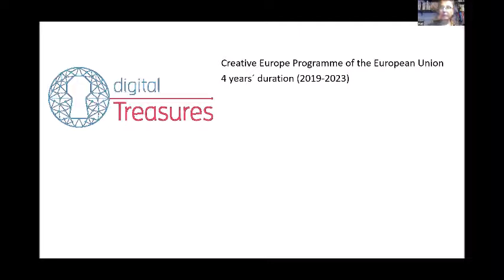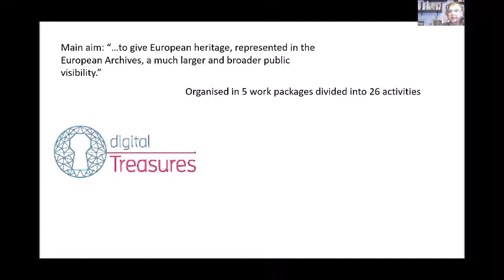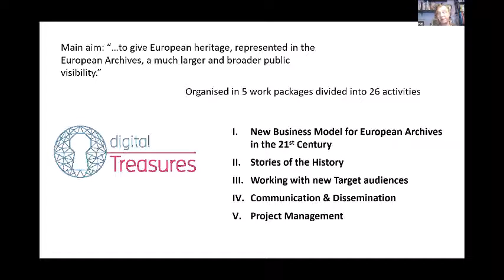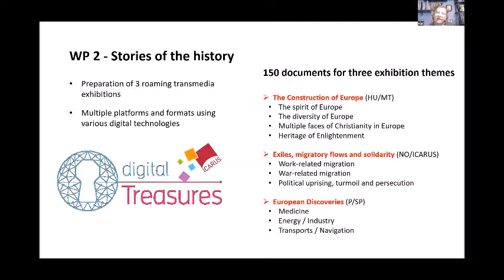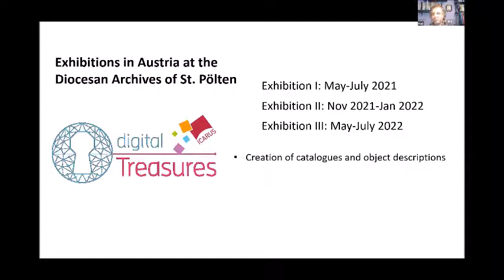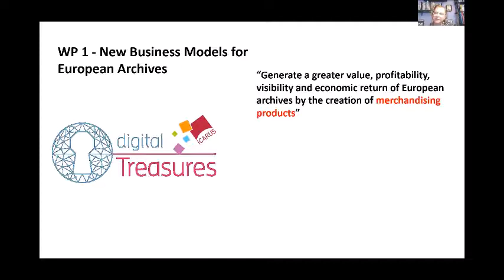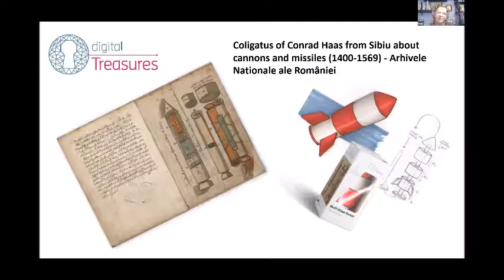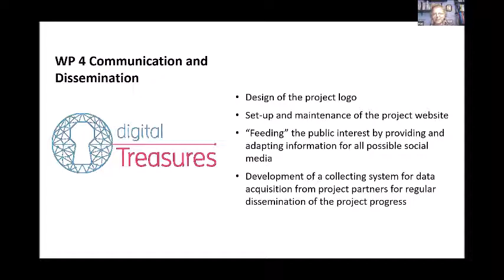ICARUS Convention #25 - Activities- Digital Treasures Project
At the end of last year we hold our first virtual convention. Which gave us the great opportunity to share this presentation with you. It is about the great Digital Treasures EU Project.